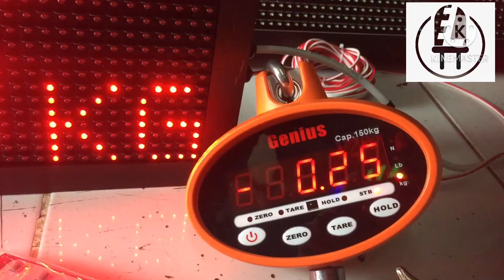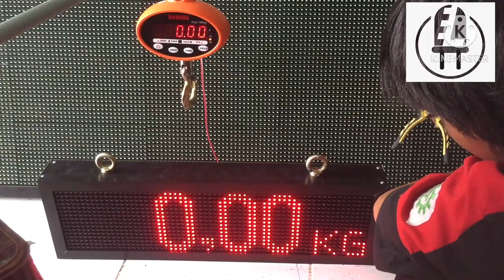Timbangan galatama display running text Vesi Mahal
jenis timbangan digital genius
-Display led matrix 16x64cm
-Port rs232
-Modul controller arduino

shopee.co.id/endiled